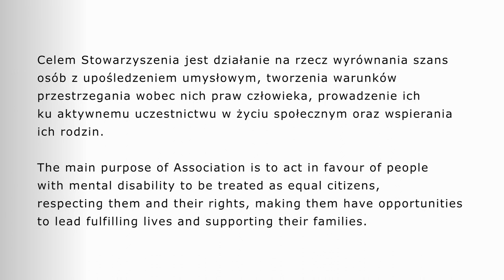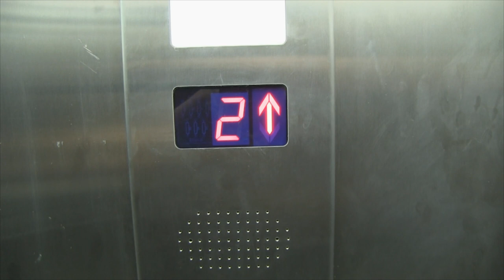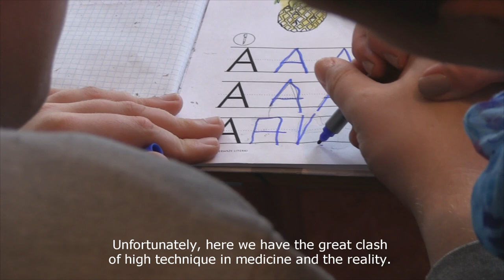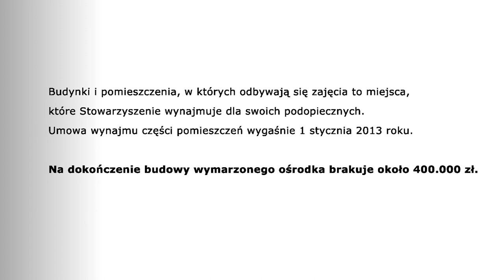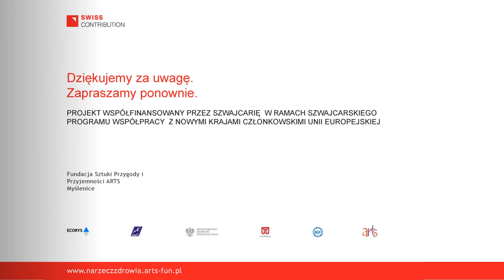OREW Myślenice z bliska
Dziesięć lat temu rodzice dzieci niepełnosprawnych intelektualnie postanowili stworzyć dla nich szkołę, która oprócz edukacji zapewni im rehabilitację i terapię. -- Mam nadzieję, że uda nam się oddać budynek w terminie i że nikt nas z niego nigdy nie wyrzuci -- w filmie mówi Paweł Karniowski.

Więcej na ten temat na miasto-info.pl